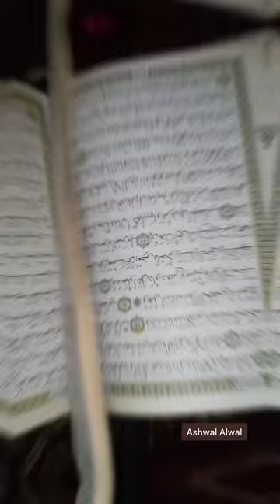MY CHANNEL UPDATE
my channel Update. tells you about the new development overall here at Ashwal Alwal, and the presence of our sister channel Ashwal Love